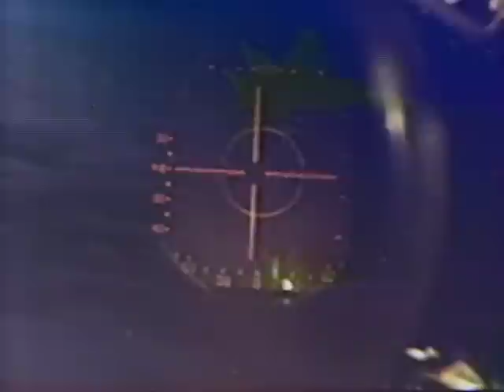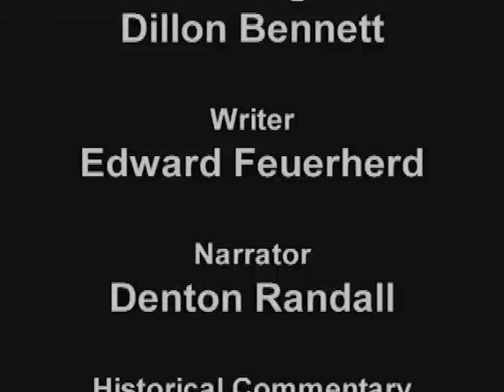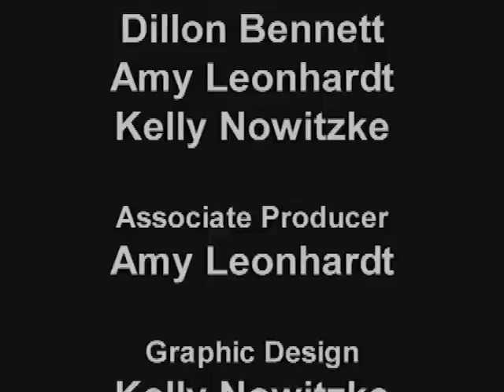Death From Above: Episode 3: Operation Instant Thunder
Operation Instant Thunder was the preliminary name given to planned air strikes by the United States during the Gulf War. It was planned to be an overwhelming strike which would devastate the Iraqi military with a minimum loss of civilians as well as American life.